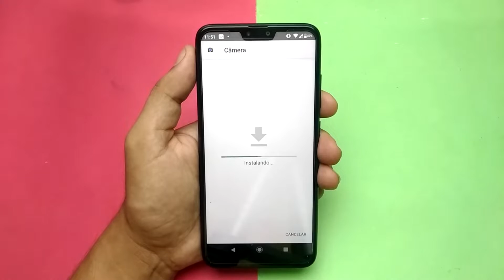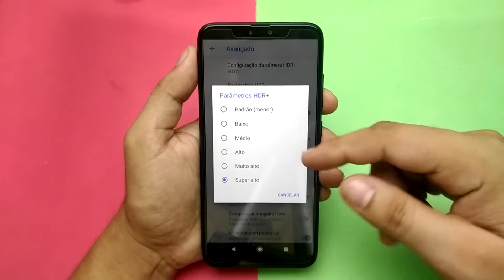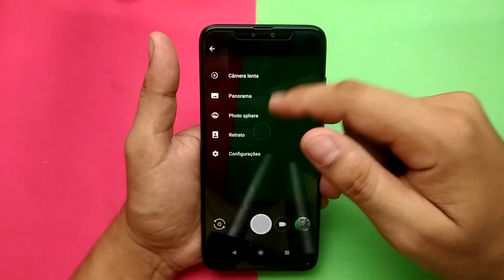Como INSTALAR GOOGLE CAMERA para ZENFONE MAX PLUS M2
Nesse vídeo vou te mostrar como instalar a gcam no seu zenfone max plus m2.

⚠️Não respondo mais pelo WhatsApp, me procure no Instagram @vilatec

📲Zenfone max plus m2 👇🏻

🇧🇷Lojas nacionais com entrega rápida🇧🇷

🎁Teste o Amazon kindle gratuito por 30 dias e tenha acesso à mais de um milhão de eBooks🎁

📺Edição de vídeo: Vegas Pro 14
📽️Gravação de vídeo: Zenfone 3
📼Gravação de áudio: microfone boya by-m1